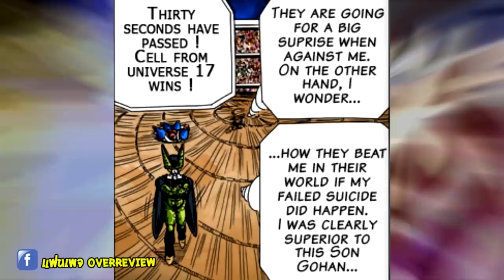ตอนที่ 6 ครั้งแรกและครั้งสุดท้ายของปัง Dragonball M [ OverReview ]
ดูได้ตั้งแต่ตอนที่ 1 ถึงปัจจุบัน

dragonball โกคู ดราก้อนบอล song cr. ฝากกดติดตามและกดรูปกระดิ่ง 🔔 นะครับ เพื่อรับการแจ้งเตือนทุกครั้งที่ลงคลิปใหม่ๆ

ดู Dragonball M ครบทุกตอนตั้งแต่ตอนที่1ได้ที่